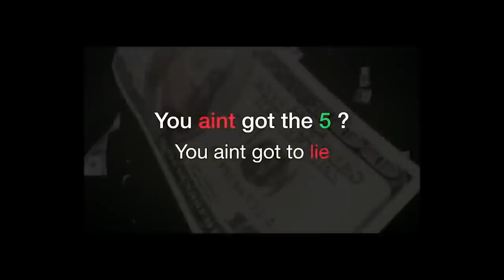The Truth About The Real Comedians Tour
Glad you guys are rocking with the back catalog. I will keep them coming as long as yall keep watching!!